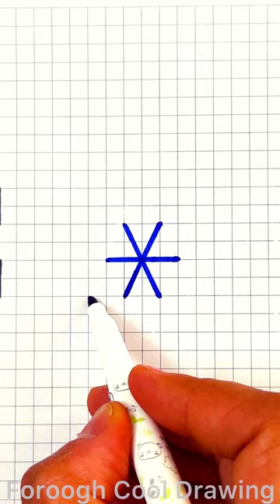Creative Grids: Unleashing Artistry with Graph Paper Patterns ✍🏻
Here you will find instructions to drawing, simple and quickly drawn illustrations, drawing tricks, simple geometric patterns, 3D optical illusion drawing on graph paper and the joy of drawing.
• deawing ideas💡
• graph paper drawing🗓
• easy 3D drawing tricks✨
• geometrical drawing tutorial step by step📝
• geometric optical illusion ✡️
• weird drawing tricks for boring days
• how to draw geometric patterns📝
• graph paper art easy🖋
• spirograph patterns📐
• zentangle art🖍
• cool straight lines drawing 📏
• life hacks 💡
• doodle drawing ✏️

Welcome to our artistic journey on graph/grid paper! In this captivating video, we dive into the world of drawing and painting mesmerizing patterns using the humble graph paper as our canvas. Join us as we unlock the secrets of transforming ordinary grids into extraordinary works of art.

Discover the joy of creating intricate designs with just a pen or pencil. We'll guide you through the process, sharing tips and techniques to bring your patterns to life. From geometric shapes to floral motifs, each stroke on the grid paper adds depth and beauty to your artwork.

Learn the art of shading and coloring, as we explore different mediums such as colored pencils, markers, or watercolors. Witness the magic unfold as simple lines and squares evolve into stunning compositions, revealing your own unique artistic style.

Whether you're a beginner seeking inspiration or an experienced artist looking to expand your repertoire, this video is perfect for you. Get ready to immerse yourself in the world of graph paper art, where creativity knows no bounds.

Join us on this captivating journey and unlock your artistic potential with our step-by-step guidance. Prepare to be amazed as you witness the transformation of a blank grid into a masterpiece. Let's dive into the enchanting realm of drawing and painting simple patterns on graph/grid paper together!